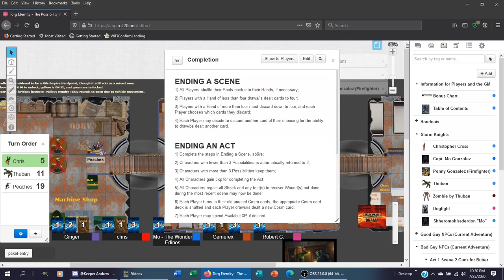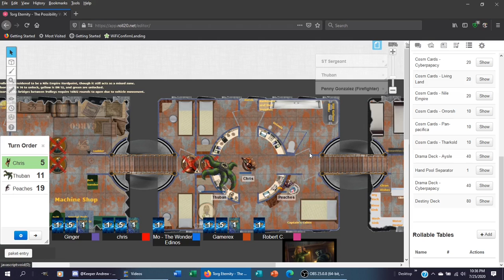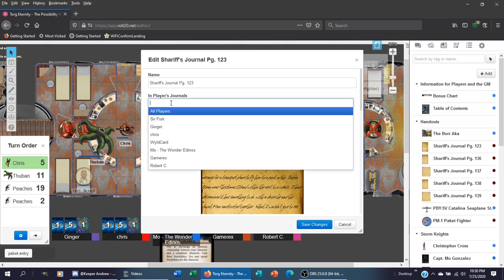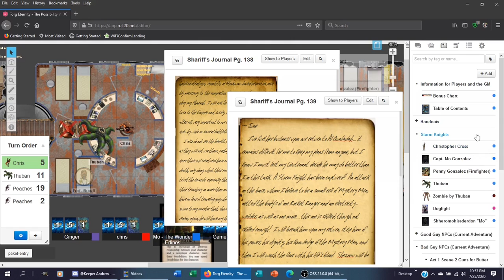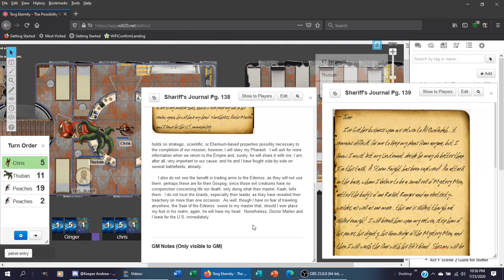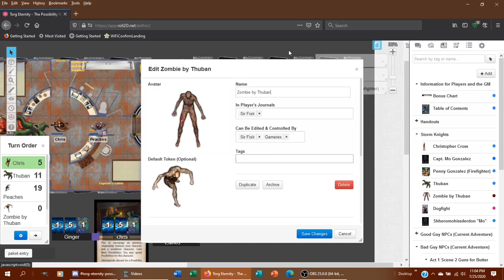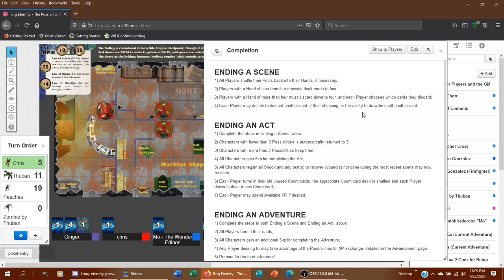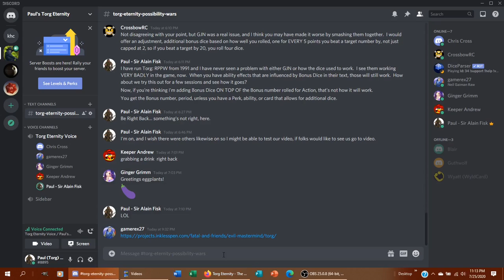Possibility War Ep019, Dead Lizard Friend Blues, Torg Eternity, Possibility Blackout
To finish out our evening, after Peaches retrieved the Faberge Egg, the Knights continued seeking out information as to the who, where, and what of the mission, finally finding Professor Shariff's Journal and mining it for clues.

Ulisses Spiele – Writing, Contributions & Editing:
Marcus Plötz, Greg Gorden, Shane Hensley, Deanna Gilbert, Darrell Hayhurst, John Terra, and Ross Watson. Dozens of good folks worked on Torg Eternity (just look in the front covers of your books and/or PDF copies) and all are appreciated, here. Thank you.

Art Direction, Graphic Design & Illustrations:
Aaron Acevedo, Chris Bivins, Yoann Boissonn, Steffen Brand, Von Caberte, Matheus Calza, Donald Crank, Dennis Darmody, Sam Denmark, Thomas Denmark, James Denton, Talon Dunning, Florencio Duyar, Jason Engle, Shen Fei, Bien Flores, Deanna Gilbert, Maurizio Giorgio, Ross Grams, Gunship Revolution, Irina Kuzmina, Tamires Para, Aaron Riley, Manfred Rohrer, Alida Saxon, Maik Schmidt, Scott Schomburg, Unique Soparie, Carly Sorge, Jon Taylor, Andy Trabbold, and Steve Wood... and the list continues to grow.